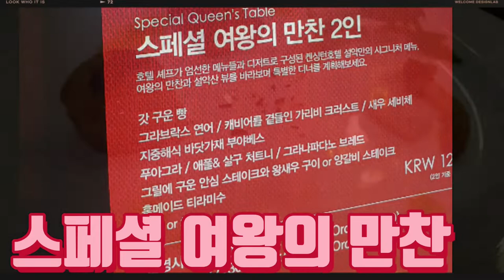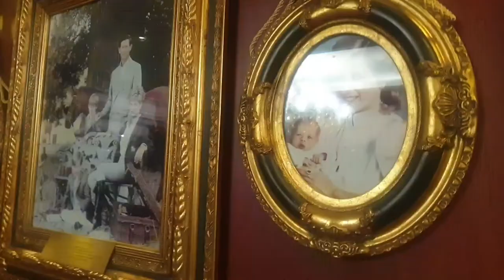스페셜 여왕 만찬코스 맛의 기억memory of taste